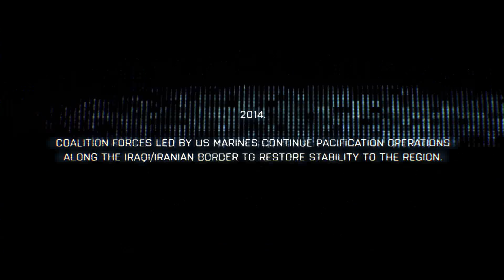[배틀필드3] FaultLine EP1 트레일러 영상